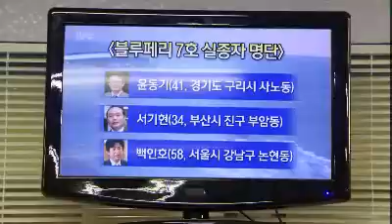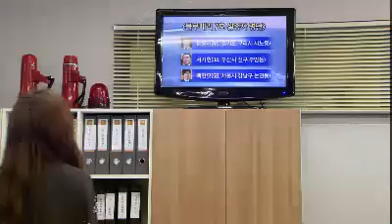Ojakgyo Family #02 20110813